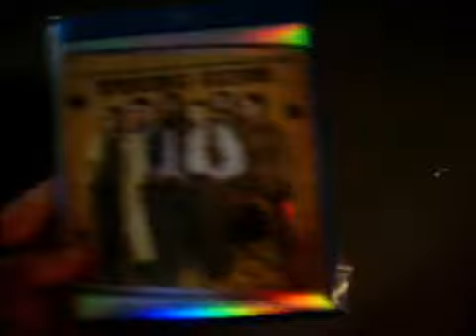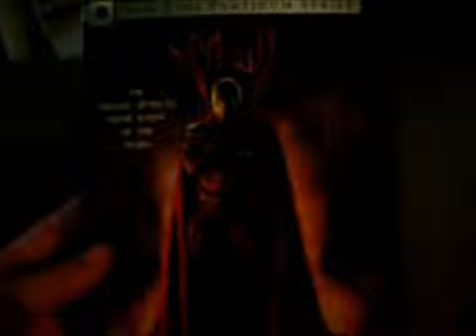My Entry To THEHORRORMAN's CONTEST!!!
THANK YOU FOR GIVING ME A CHANCE IN YOUR CONTEST